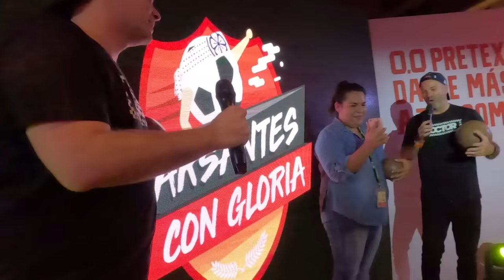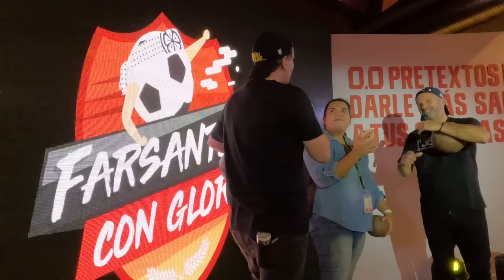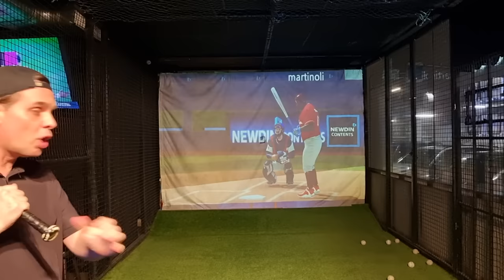Al Dr. García le dieron baje con su saco y cartera en el estadio... ¡Martinoli salió al rescate!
Los Farsantes Con Gloria tienen un viaje express a Monterrey lo que nos dio la oportunidad de charlar y reflexionar un poco sobre la vida para pasar un buen rato para reír.

Desde su época de chavos en la que iban a comprar cosas al Bazar de Lomas Verdes o hasta que el Dr. García perdió esa tremenda mata que le caracterizaba cuando era juvenil en Pumas y en Selección Mexicana.